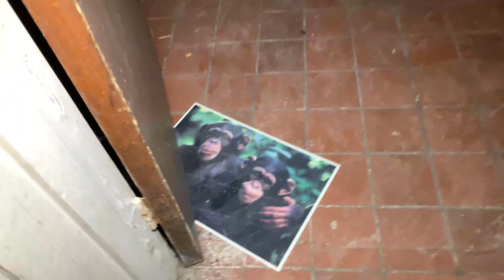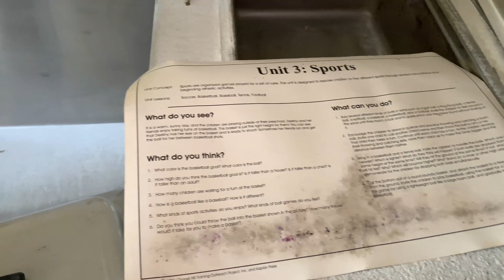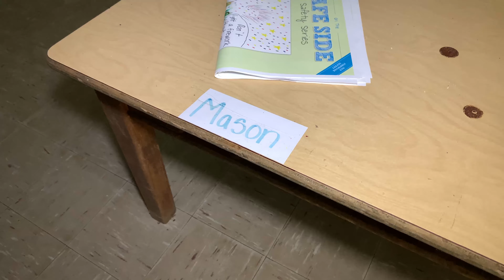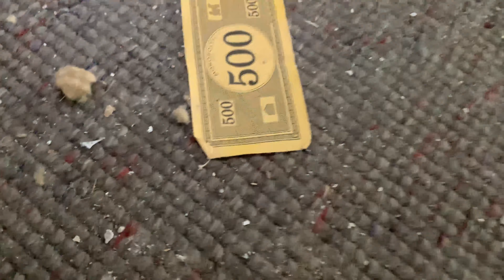EXPLORING ABANDONED HIGH SCHOOL I EVERYTHING LEFT BEHIND!!!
Visting an abandoned school in Loris, SC to find a pack of dogs who needed our help as well as a day care center with everything left behind!~ We also explored a beautiful gym that had nothing but dust and bleachers. Walk with us as we explore!

New Explores Every Wednesday!